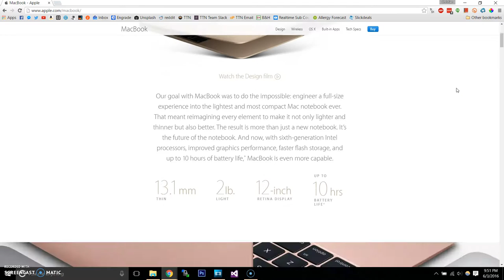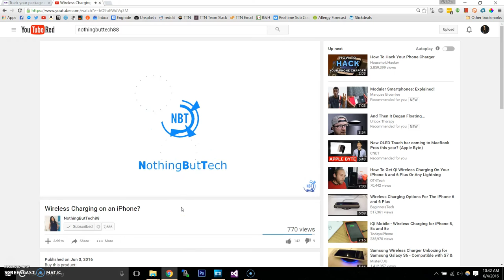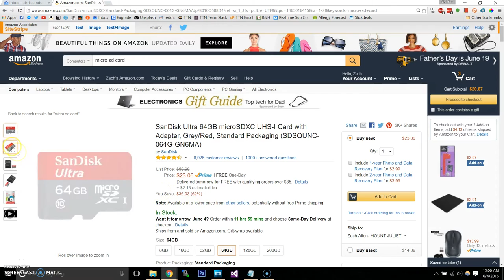Top Travel Tech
Anker PowerCore+ 10050

Anker Braided Nylon Micro USB Cable

Anker Braided Nylon Lightning Cable

Skullcandy Crushers

Audio Technica ATH-M50x (alternative option)

SanDisk Ultra 64GB Micro SD Card

Track title: Translucent by Unison
Check out Unison at:
Unison